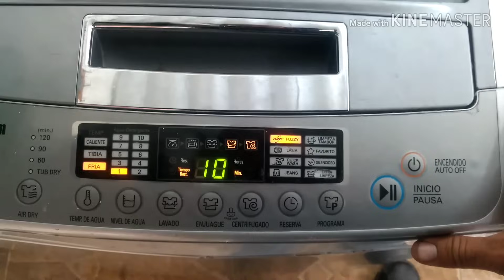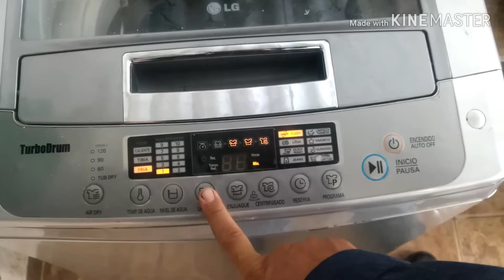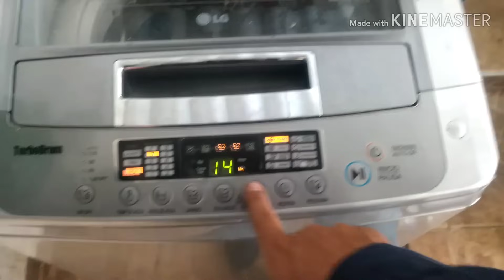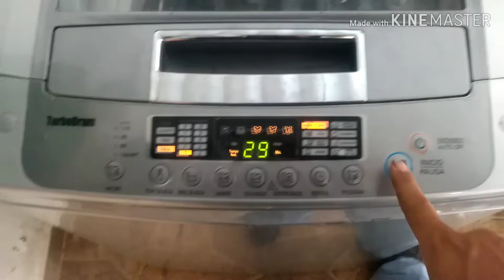Lavadora LG como programarla/botones de la lavadora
lavadoralg washingmachine appliances lineablanca Mira como modificar los tiempos de lavado enjuague y centrifugado de la lavadora LG